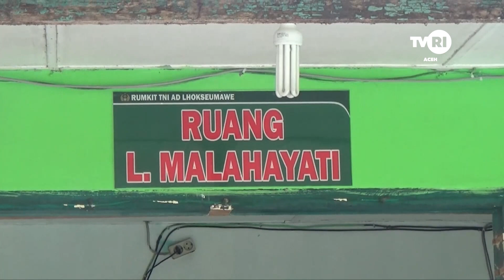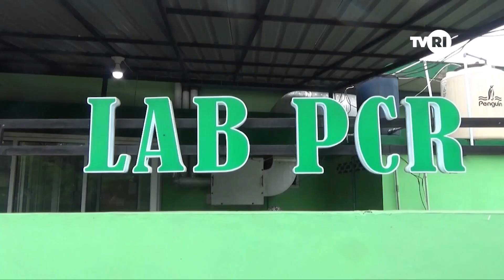Ruang Isolasi Dialihfungsikan Jadi Ruang Rawat Inap | Berita Aceh Hari Ini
Lhokseumawe,,